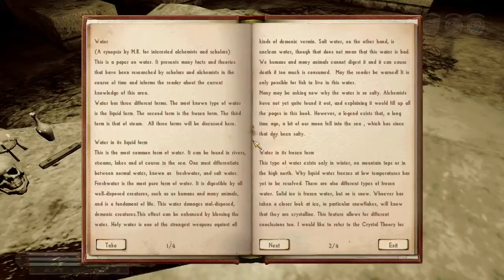Let's Play Nehrim - At Fate's Edge: Part 103 4/5 - Live Stream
My first ever live play-through of Nehrim - At Fates Edge, Enjoy!